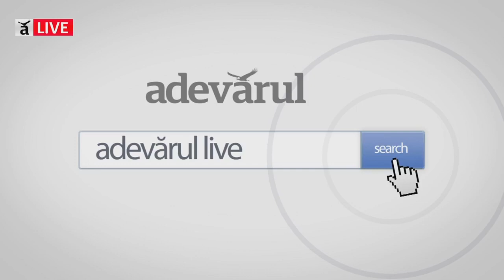Cum a ajuns Maresalul Ion Antonescu la putere in România?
Când l-a chemat pe Ion Antonescu pentru a forma un nou guvern, Carol al II-lea se gândea că generalul îi va salva și tronul. Regele se afla într-o situaţie disperată, dar nu avea în vedere să renunţe la putere. În vara lui 1940, România pierduse Basarabia, Bucovina de Nord, Ţinutul Herţei, Ardealul de Nord și se pregătea să cedeze și Cadrilaterul. Pentru Carol al II-lea nu erau motive suficiente pentru a renunța la domnie.

Ion Antonescu nu avea de gând ca, odată chemat la conducere, să-și joace rolul pentru ca mai târziu să fie înlăturat. Generalul își dorea puterea pentru el, și nu pentru altcineva. Așa că, între 4 și 6 septembrie 1940, se derulează la Palatul Regal drama sau melodrama, ţinând cont de episoadele de plâns patetic ale suveranului, debarcării lui Carol al II-lea. Dictatura regală a lui Carol este înlocuită de dictatura militară a lui Antonescu.

Discutăm despre evenimentele din septembrie 1940 şi consecințele lor, la „Dezbaterile Historia”, live pe Facebook „Historia” şi „Adevărul”, cu istoricii Manuel Stănescu și Dorin Stănescu. O emisiune moderată de Ion M. Ioniţă, redactor-şef Historia.